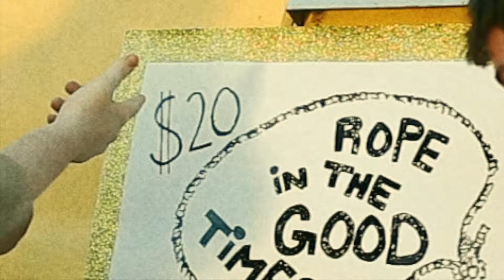Mad Lasso - "Missouri" (Official Video)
My debut EP 'SAD LASSO' is out everywhere May 6th

Video Credits:
Shot and Edited by: Scout Hunt
Story by: Franklin Smith Ellis
Starring: Jonny Collazo, Stephen Meisel, and Franklin Smith Ellis

Writer: Franklin Smith Ellis
Producer: Stephen Meisel
Drums: Jonny Collazo
Bass: Stephen Meisel
Guitars: José Montano, Ethan Fogus, and Franklin Smith Ellis

Lyrics:
Cute long-haired eight-year old boy turned to a tacit, bald decoy
"Hey, Pa this is the best one yet switched around, turned around my mindset"
They'll say anything they can, make you worship and raise those hands
Take you out on the town, bring ya back and tell you to bow down

So I'm rollin' on over Missouri
And I'm rollin' on over

I went crazy, ripped the scabs off my knees, I went crazy askin "why god me?"
Suppose I ain't like them other boys, so they carved me my own damn pedestal
Extolled my voice, a trojan horse for their words
"Why the hell we goin' to hell if we don't dig girls?"

And I'm rollin' on over Missouri

Cuz I am a man now, and I know I'm all fucked up
But I can stand now, and I know I can fuck you up

Oh boy, I'm outta control, I can't sleep, can't eat or see outta this hole
God taste a hell of a lot like whiskey, oh lord washeth away my wicked dreams
Oh boy, that ain't God, that's a bottle of Beam
Then I guess the Devil's the one that's been helping me